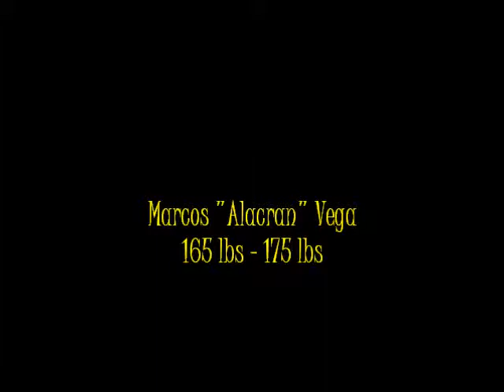Marcos "Alacran" Vega